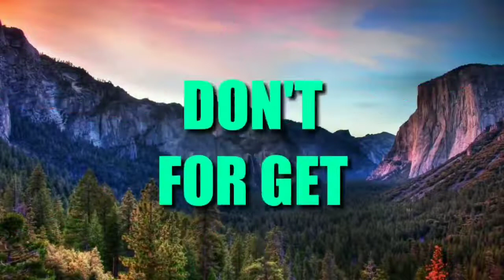Badami rang song